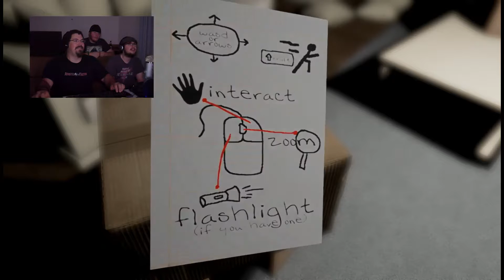Emily Wants to Play - Part 1 - WHAT'S IN THE BASEMENT (feat. Twelve36 & Cell-Head)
Phoenix is joined my Twelve36 and Cell-Head to play Emily Wants to Play, a brand new horror game we all suck at.

Follow Phoenix on Twitter: @PhoenixFilmsJ79